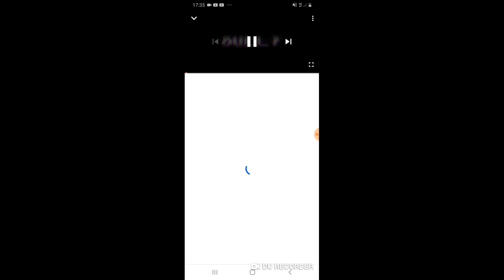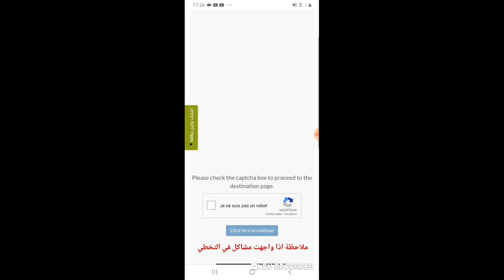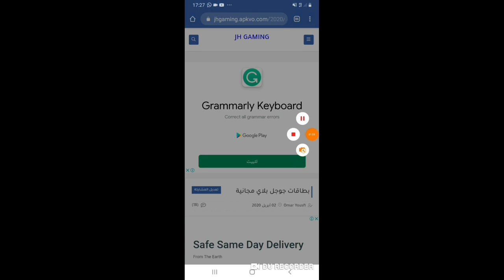فري فاير: شخصية ألوك مجانا و للجميع 2020 🔥 سارع 💓